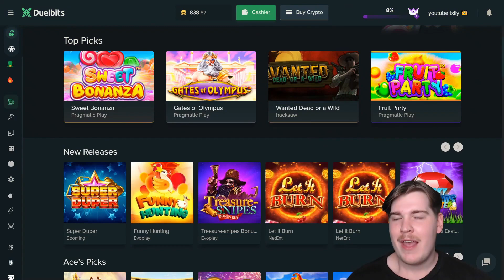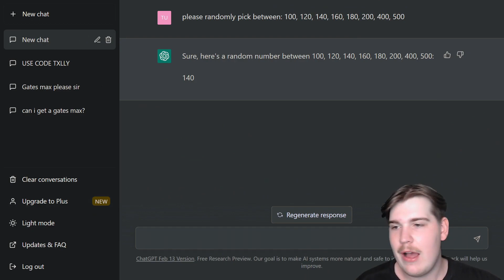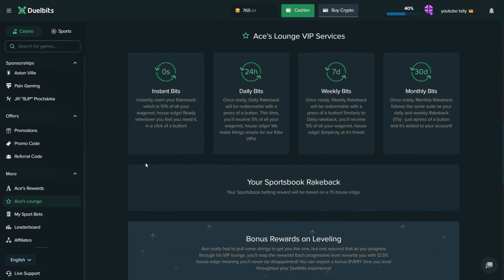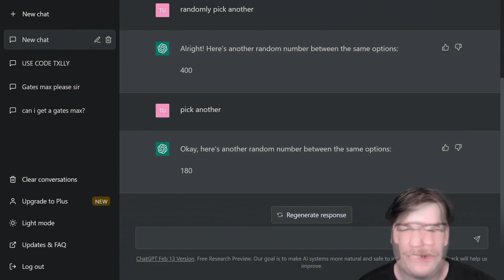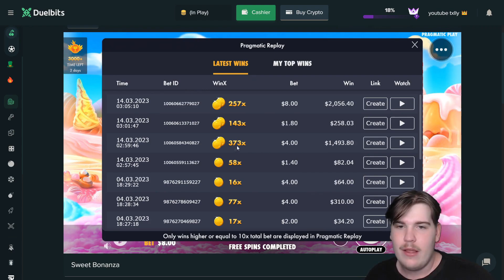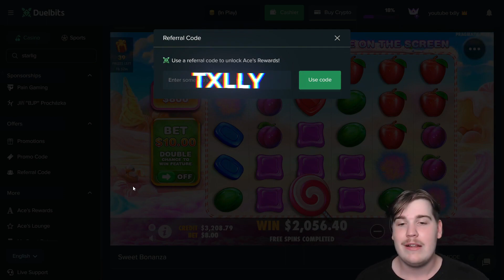I USED CHATGPT TO PICK MY BONUS BUY SIZE... IT MADE ME RICH! (Sweet Bonanza)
In Todays Video, We used the power of AI with ChatGPT! We used it to pick our Bonus Buy size on Sweet Bonanza... and we did some crazy things that we wouldn't usually do and it definitely paid off!

💸Use Code txlly on Duelbits for INSTANT ACES REWARDS!💸

This video is strictly 18+ Gambling in an entertainment purpose.
Please gamble with care!